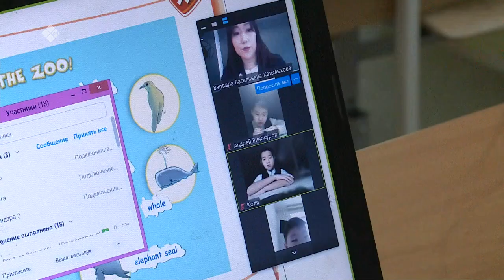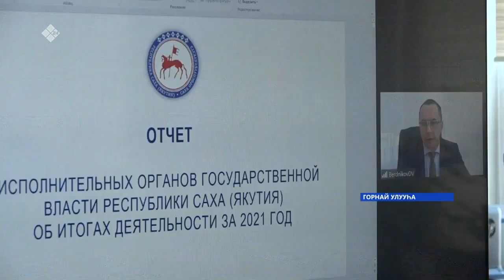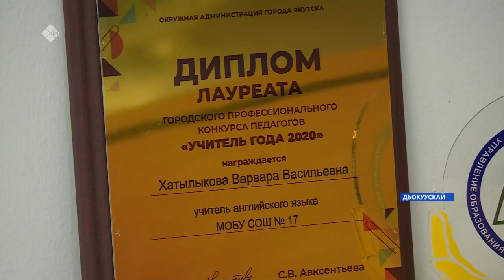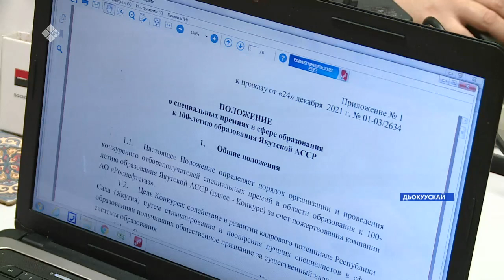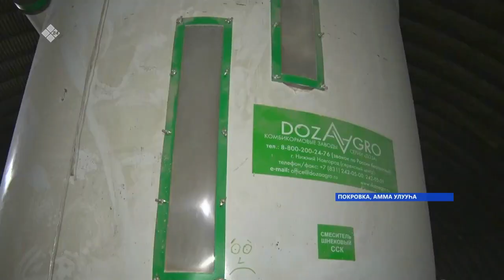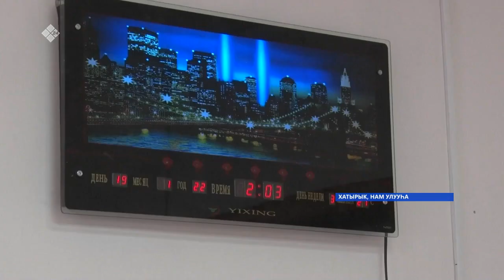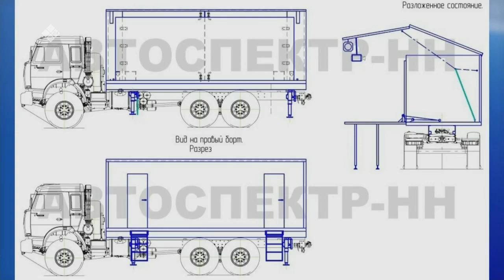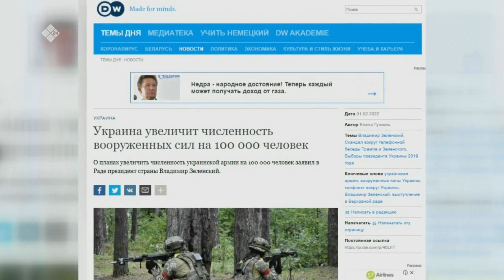«Саха сирэ» информационнай биэрии. Олунньу 09 күнэ 20.30ч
00:00  «Саха сирэ» информационнай биэрии.
00:48  Парламенна бултуур сири туьаныы уонна харыстааьын боппуруоьун ырыттылар.
05:57   Суус бастын уьуйааччыга суустуу тыьыынча. Оҕолору сырдыкка сирдиир педагогтарга анал бириэмийэ олохтонно.
09:42   «Амма» акционернай уопсастыба иккис сылын суеьу бурдугун Покровка5а бэлэмниир. Тэрилтэ туьунан киэьээнни биэриигэ.
14:20   Горнай Одуну нэьилиэгин олохтоохторо "Уьук илиннэ 1000 тиэргэн" диэн программа5а кыттан, дьо5ус паарка тутуутун ситистилэр.
16:12   Онтон Таатталар биир дойдулаахтара Москва5а Ексекулээх Елексей кемус унуо5ар сырыттылар.